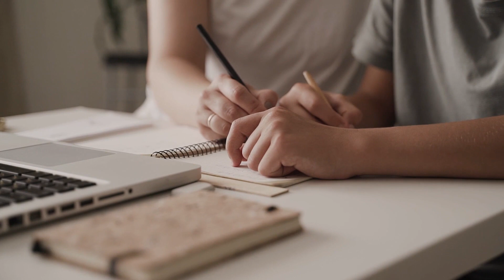(GREAT WAYS) 🎐HOW TO ACHIEVE YOUR GOAL IN LESS TIME?| 6 simple steps to achieving your goal faster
Hello everyone, in this video I'd love to share the 6 practical steps that will help you achieve your goal in less time. These have helped me achieve my goals faster without knowing it until I read so many books and discovered these steps that are truly effective!

Now I can use them consciously and constructively!

Here is the link to self-confidence formula from the book THINK AND GROW RICH :

I hope today's content helps you achieve your goals and dreams in less time!😉